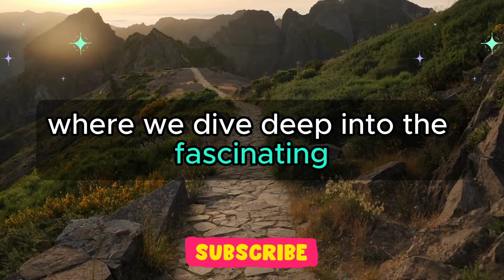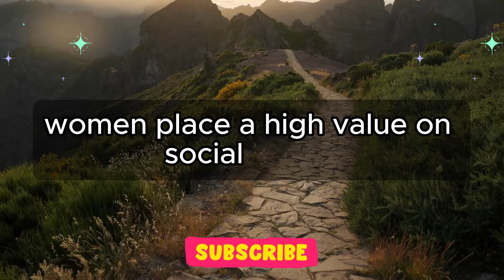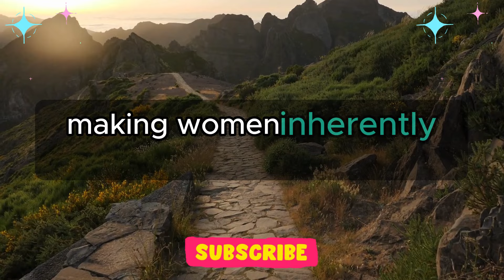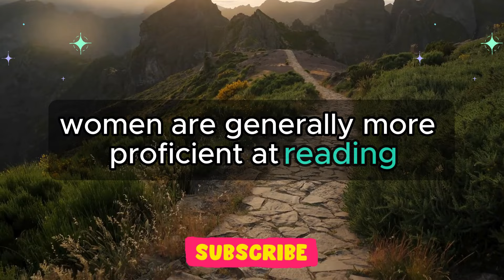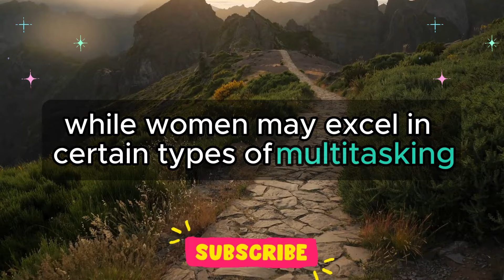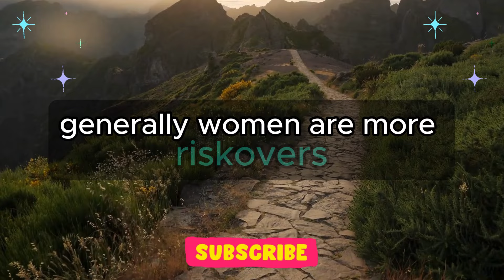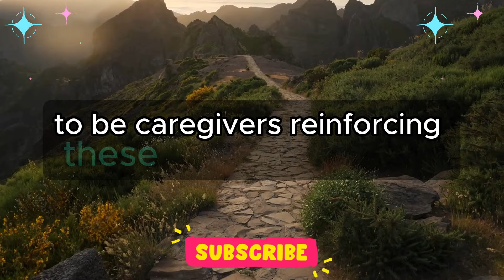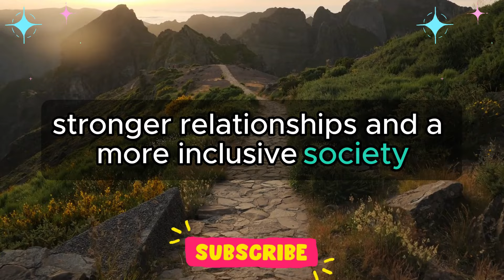🧠💃 9 Hidden Psychology Facts About 'WOMAN' 🌸🎉 | Love Psychology Says Today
Love Psychology Says Today | 🧠💃 9 Hidden Psychology Facts About 'WOMAN' 🌸🎉 | Psychology Facts | Human Behaviour Psychology | Motivational Quotes